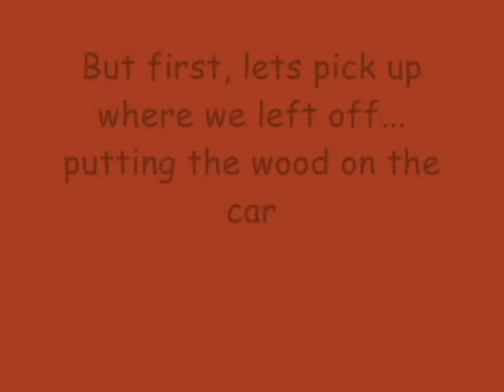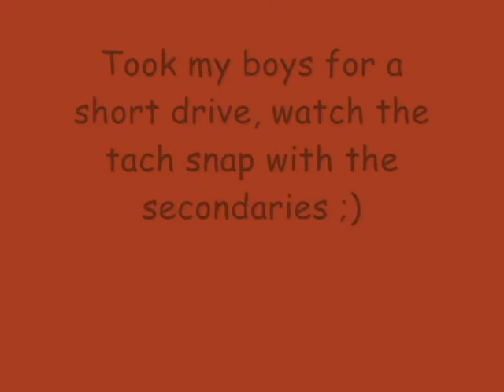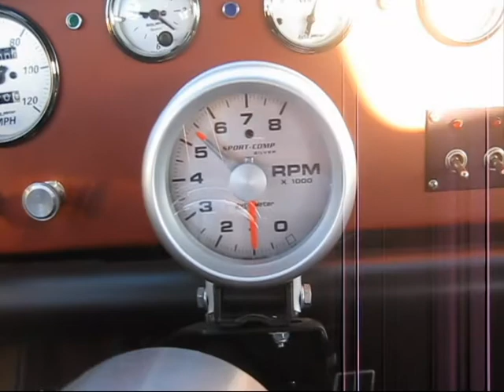Knot Rod Woody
Knot rod finally has it's wood and some proven (thirsty) miles. Here is some more video and some lucky pics of the car on a fresh unstriped road at dusk in the National Park.  My dad actually let me drive it and next to my 351C, it flat hauls ass.  Too bad digital cameras don't record 'true' sound.  Turn it up!